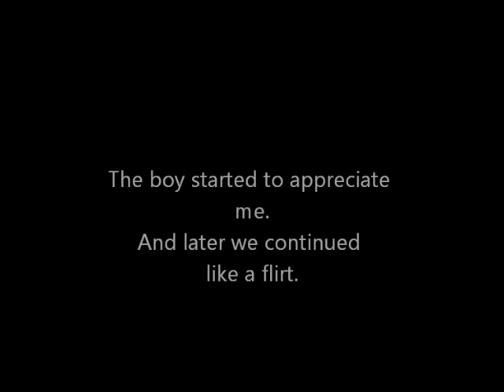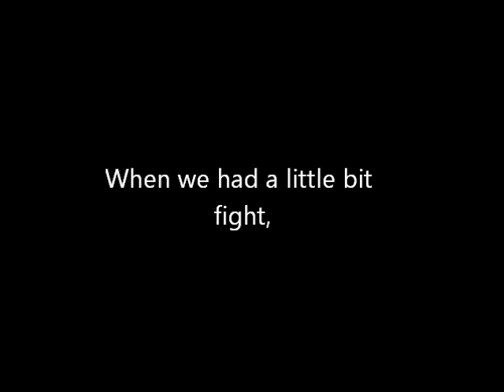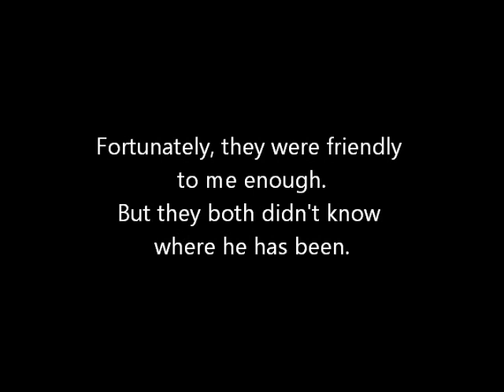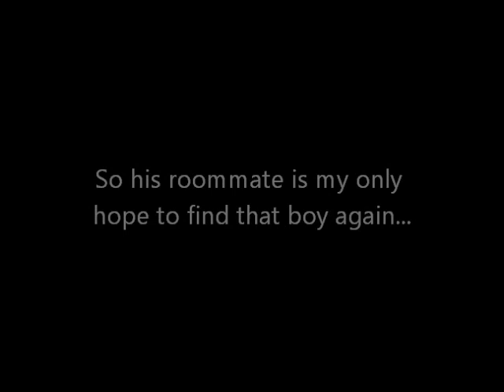A Strong Love Feeling All of a Sudden (Part 1)